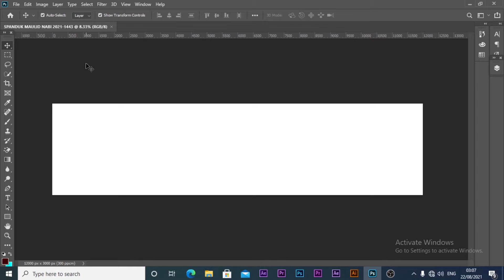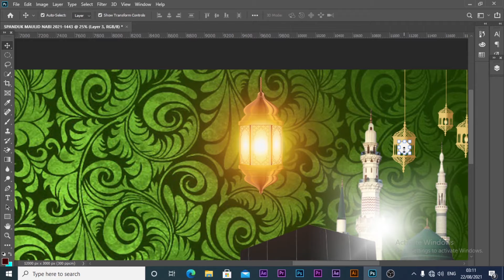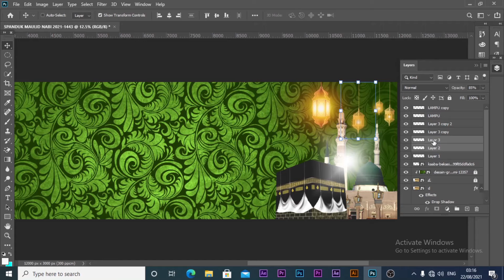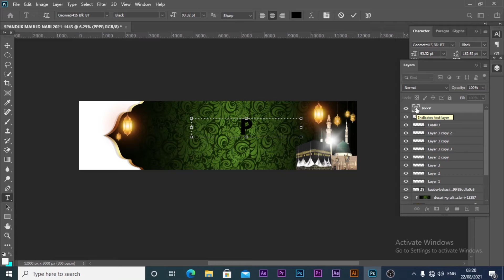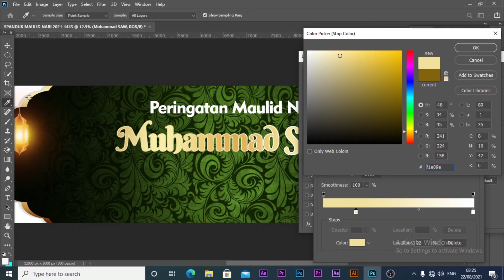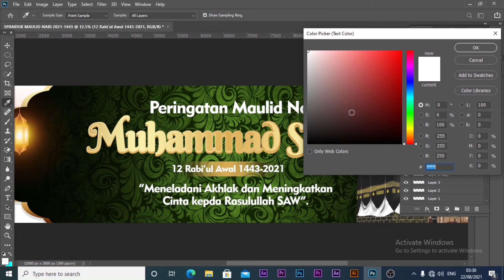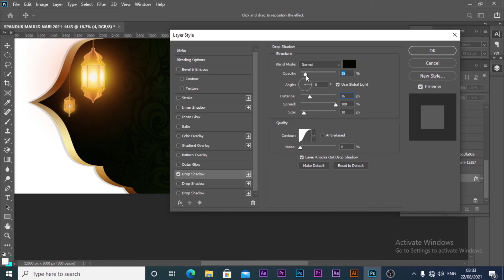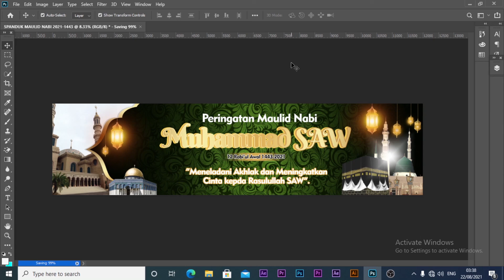Cara Membuat Spanduk Maulid Nabi Muhammad SAW 2021 di Photoshop II Free Download Spanduk Maulid Nabi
Kali ini saya akan membuat Membuat Spanduk Maulid Nabi Muhammad SAW 2021 di Photoshop.
Maulid Nabi Muhammad SAW ini cocok untuk kalian untuk di pelajari dan digunakan Serta di pasang ketika ada event Hari Besar Islam.
untuk mendapatkan dan mempelajarinya nonton videonya terus dan jangan di skip agar hasilnya bagus ketika merendernya.
Oh iyah ada juga loe File Mentahnya dalam bentuk JPEG DAN PSD. Untuk mendownload File Bisa nonton videonya dan jangan di skip.

▶Passwoard : ada di dalam pertengahan Video, dan jangan di skip.